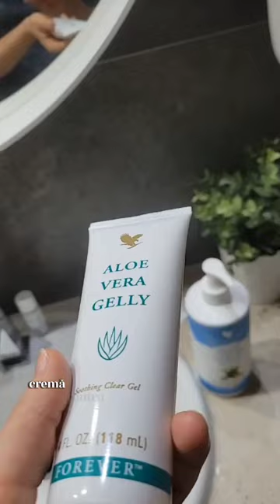Pune valuare pe lucrurile care conteaza!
Pretuieste, fiecare moment, creaza clipe unice alaturi de cei dragi.
Ia cu tine doar lucrurile importante si care conteaza!